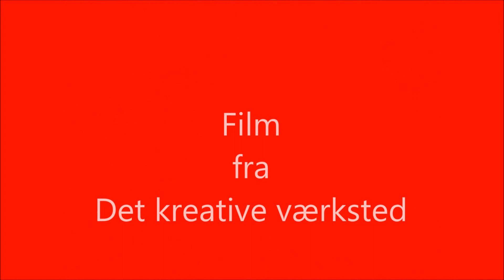Projekt f.f. tornado på vej......